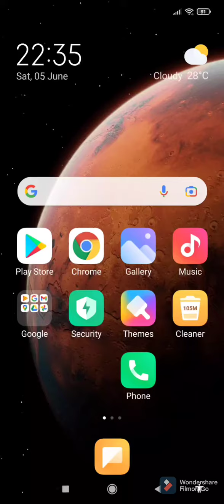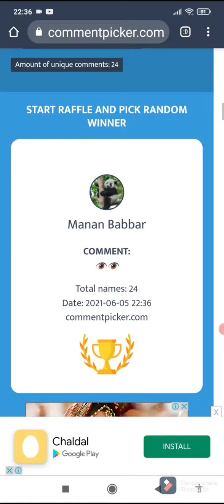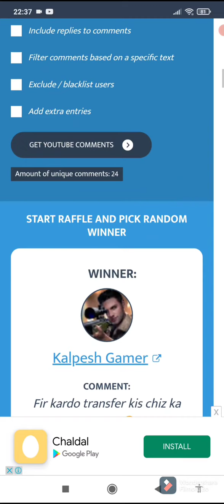5 June 2021